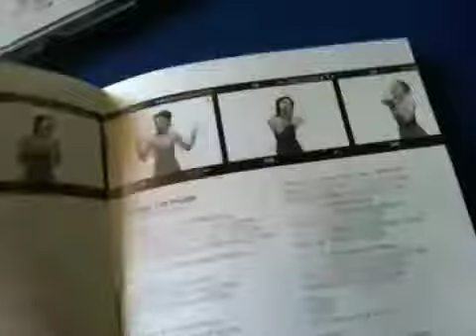Shania Twain Come On Over Unboxing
Shania Twain Come On Over